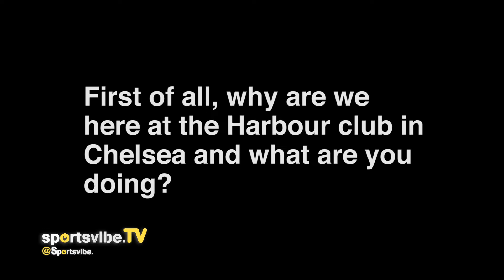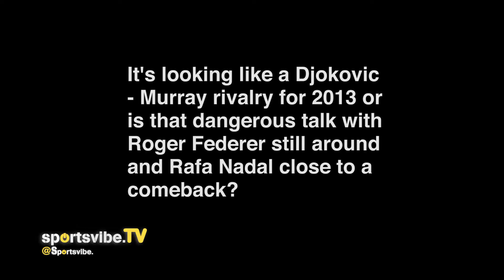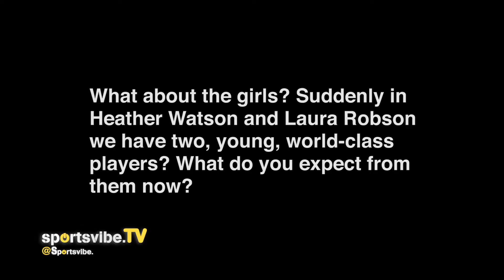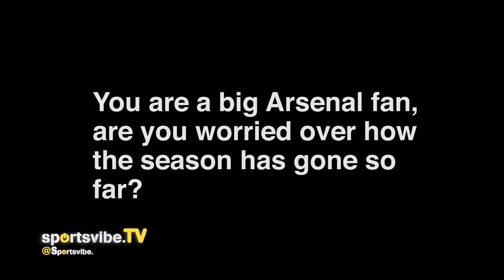Greg Rusedski On What 2013 Holds For Andy Murray & More - Sportsvibe TV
Sportsvibe caught up with Greg Rusedski to talk all things tennis. Greg discusses Andy Murray's incredible 2012 and his prospects for the New Year, with a rivalry with world number 1 Novak Djokovic possibly ready to escalate. He also looks at Britain's blossoming women's contingent in Heather Watson and Laura Robson.